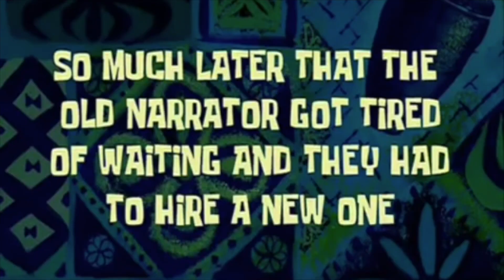LEGENDARY FROM A CROWN CHEST!!!! PUSHING HARD TO CHALLENGER 3! // Clash Royaaaaale